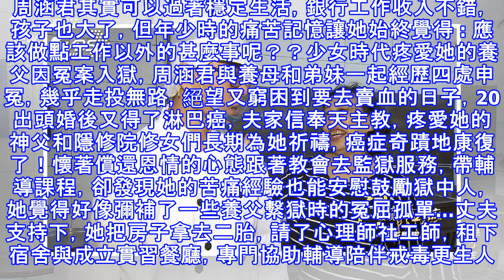沒她不行！從癌症絕望中回來 周涵君「與毒魔搶人」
任何事都是有意義的，相信上天的安排，不要逃避自己的責任，苦痛最後都會變成恩典,和你獨特的價值。周涵君其實可以過著穩定生活，銀行工作收入不錯，孩子也大了，但年少時的痛苦記憶讓她始終覺得 : 應該做點工作以外的甚麼事呢？？少女時代疼愛她的養父因冤案入獄，周涵君與養母和弟妹一起經歷四處申冤，幾乎走投無路，絕望又窮困到要去賣血的日子，20出頭婚後又得了淋巴癌，夫家信奉天主教，疼愛她的神父和隱修院修女們長期為她祈禱，癌症奇蹟地康復了！懷著償還恩情的心態跟著教會去監獄服務，帶輔導課程，卻發現她的苦痛經驗也能安慰鼓勵獄中人，她覺得好像彌補了一些養父繫獄時的冤屈孤單…丈夫支持下，她把房子拿去二胎，請了心理師社...